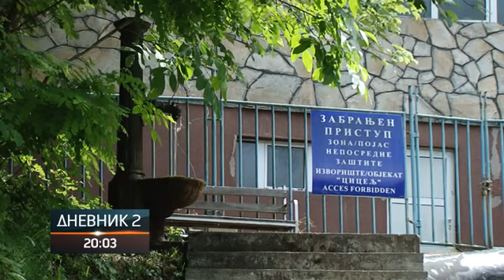Od Rudog do Foče na hiljade izvora koje nikad ne presušuju